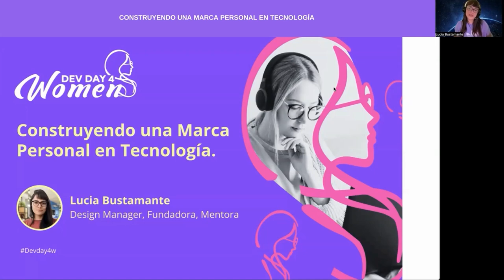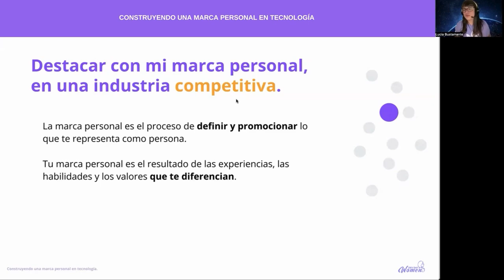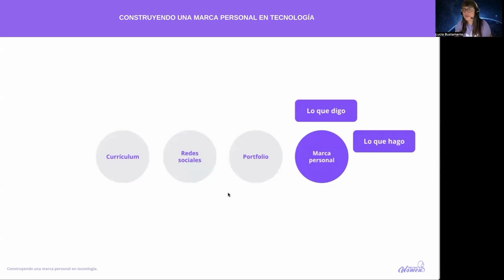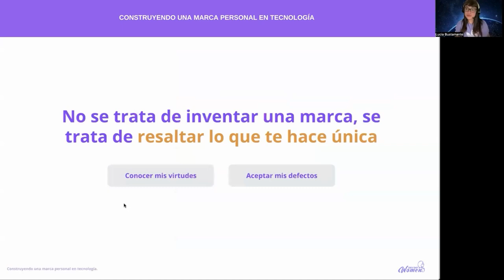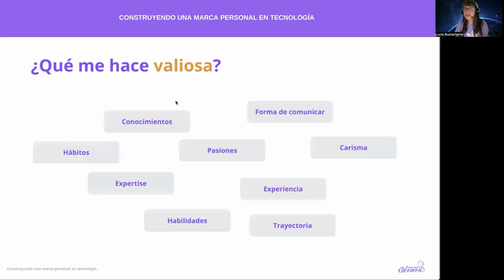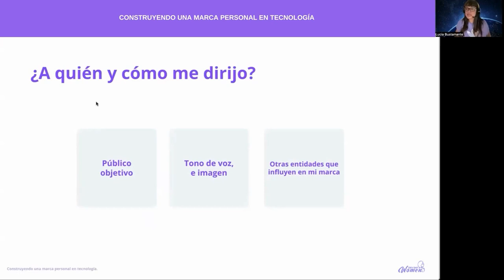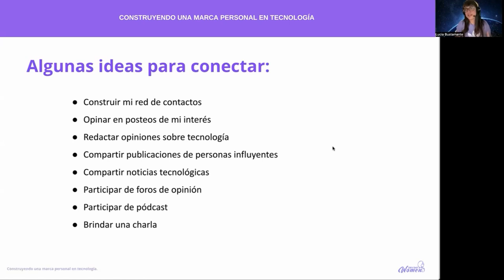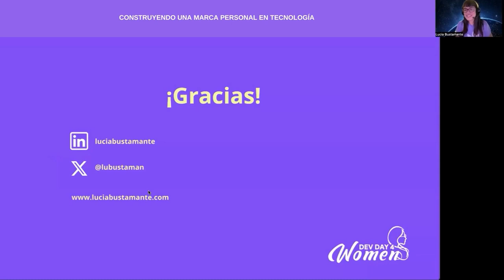Ligthing talk - Construyendo una marca personal en tecnología - Dev Day 4 Woman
Presentado por Lucia Bustamante en Dev Day 4 Woman 2024.

La marca personal es fundamental para destacar en el mundo digital. Si tu perfil pasa desapercibido, tendrás un camino cuesta arriba, aún más en el área tecnológica la cual tiene tanto talento humano.

Mucho se habla de la marca persona pero, ¿por dónde empiezo? ¿Qué es lo que implica de mi parte? ¿Qué impacto genero?

Te contaré sobre los conceptos y el valor de generar una marca personal en tecnología, y cómo esta es esencial para el crecimiento de tu carrera.